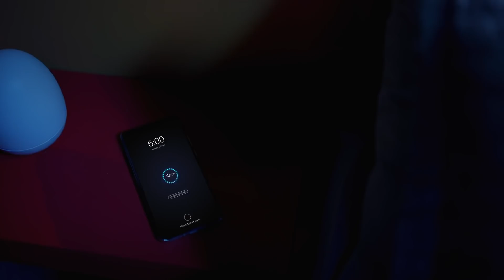Mobilni servisi Huawei P40 serije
Tvoj dan, tvoj način da koristiš mobilne servise HUAWEI P40 serije. Dobro došao/la u univerzum Huawei mobilnih servisa. Otkrivaj i istražuj kroz uvek sigurno iskustvo.